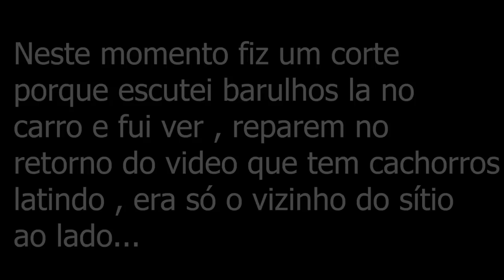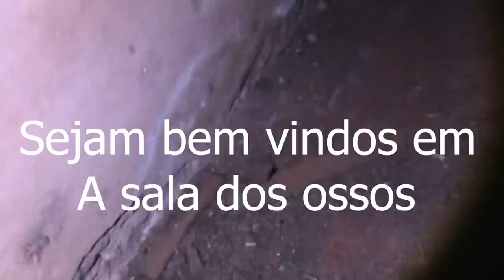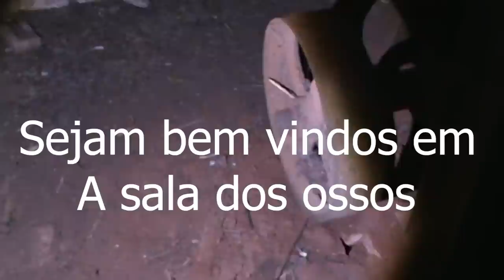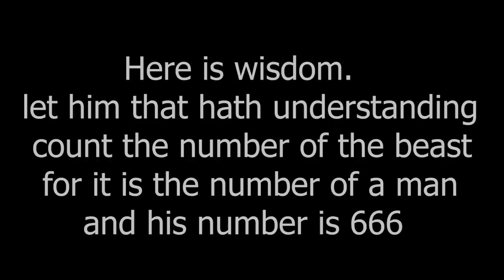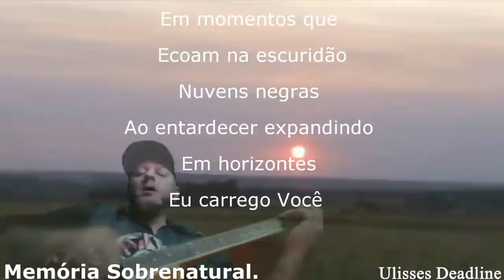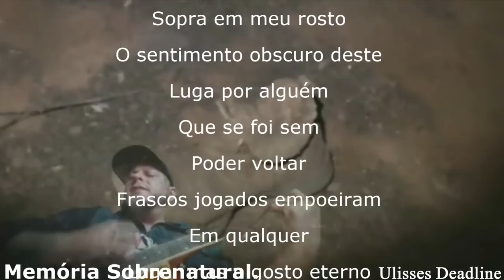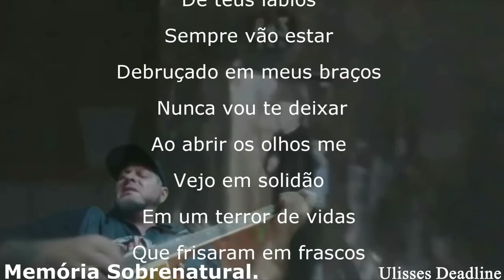A sala dos ossos * velas rosas *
este video traz a comunicação ao sobrenatural em um retorno neste lugar obscuro e assombrado